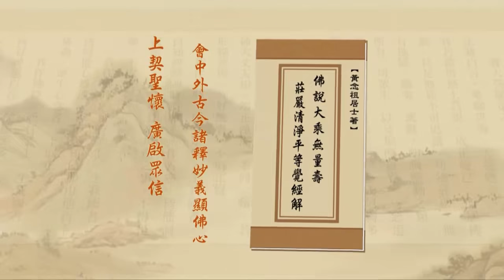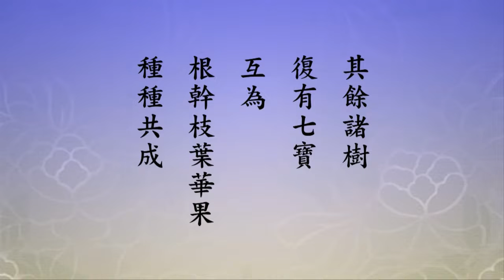淨土大經解演義 第354集｜淨空老和尚主講